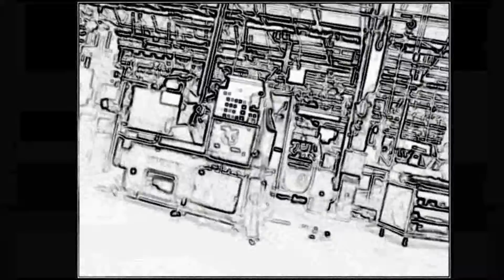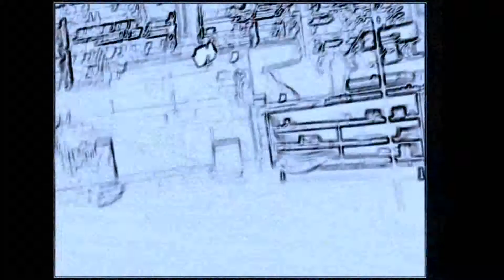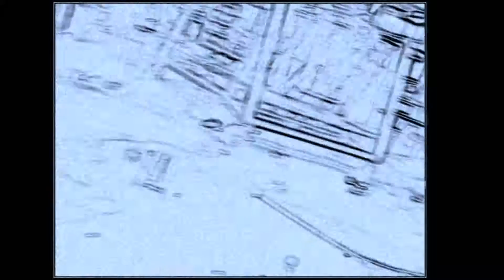Piknik pored puta - Kvaka Teatar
Teatar Kvaka

Piknik pored Puta - po motivima romana braće Strugacki

Jovana Bobić
Jovan Jović

scenario i režija: Jovan Jović

audio ambijent i video edit: Predrag Wolff Vuković